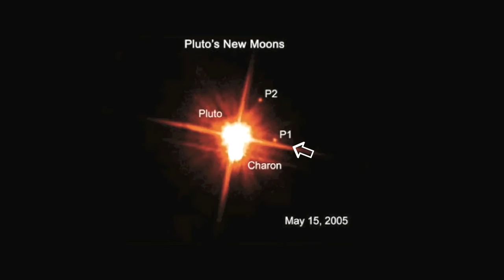The Real PlutoPhiles: Fran Bagenal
Meet the People Behind NASA's NEW HORIZONS Mission to Pluto